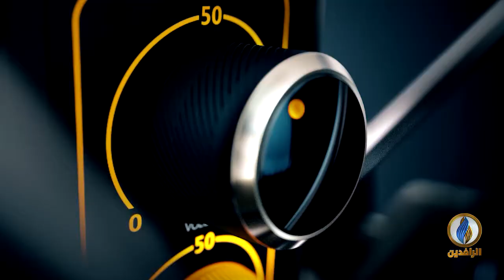صوتكم | لماذا تستمر الحكومة في تجريف بساتين العراق؟